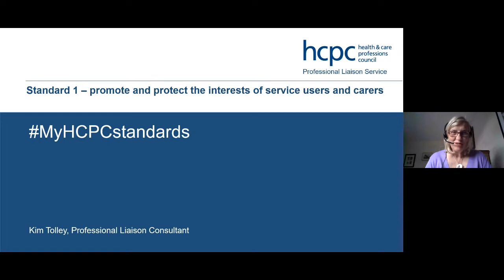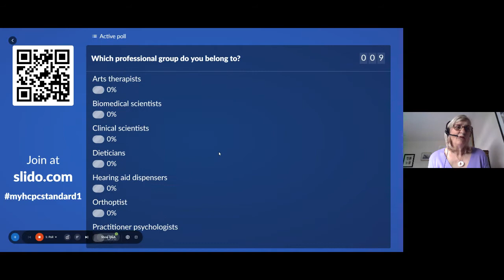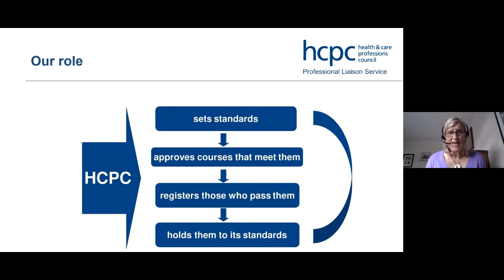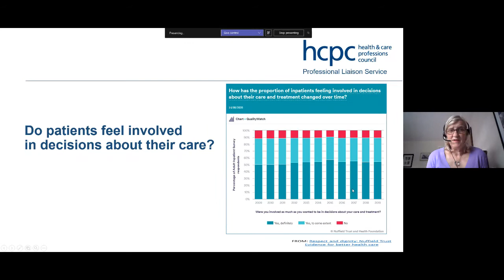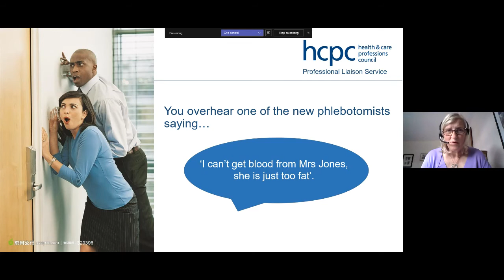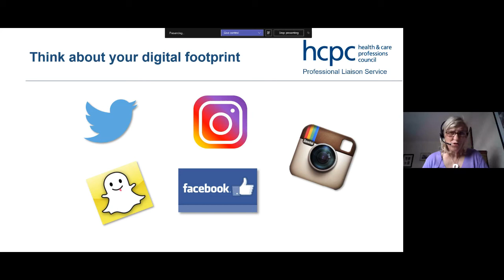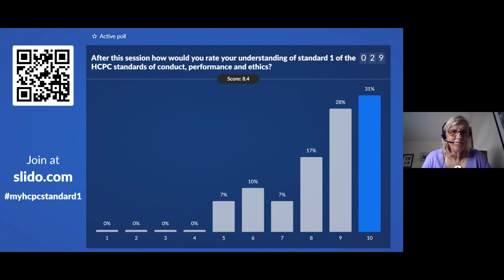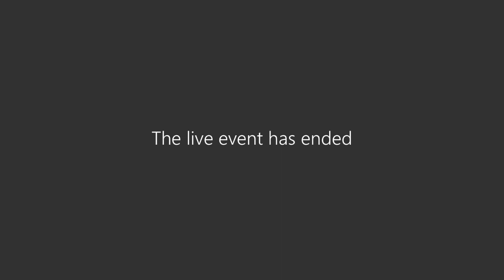MyHCPCStandards webinar: Standard 1 - promote and protect the interest of service users and carers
We would appreciate your feedback on this video and the other webinars in the MyHCPCStandards series, please click on this link provide your thoughts